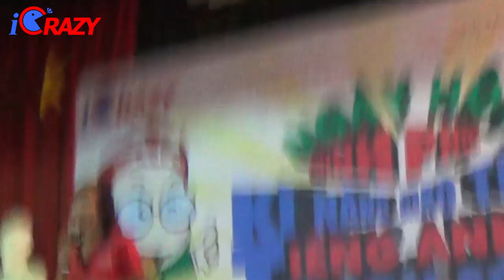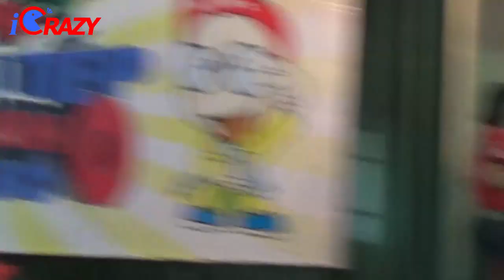TÚ Anh 21 năm 1 chặng đường